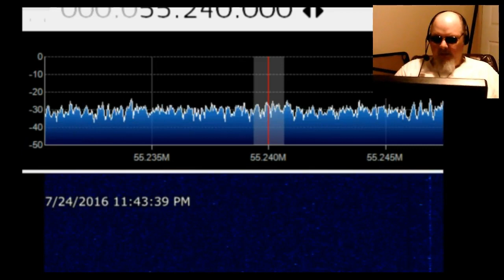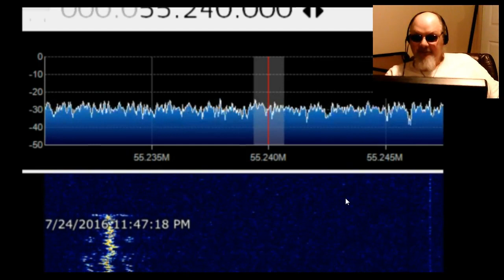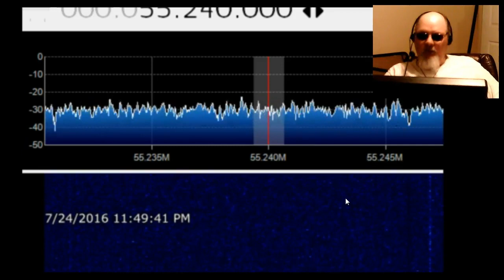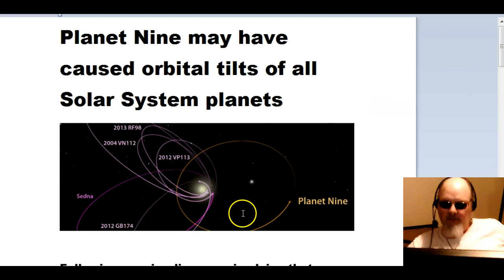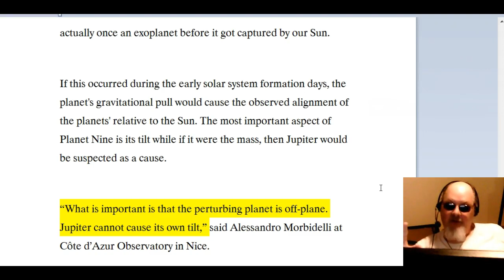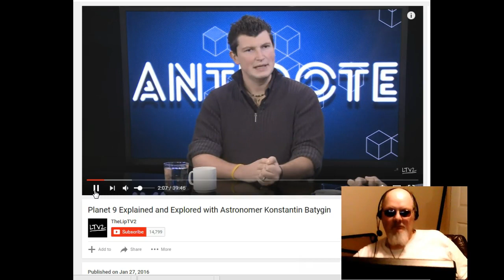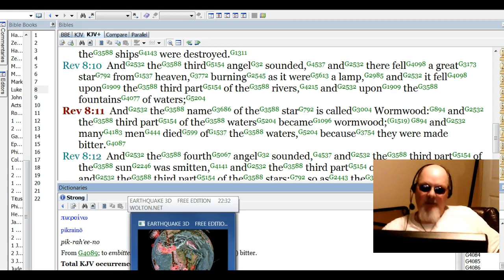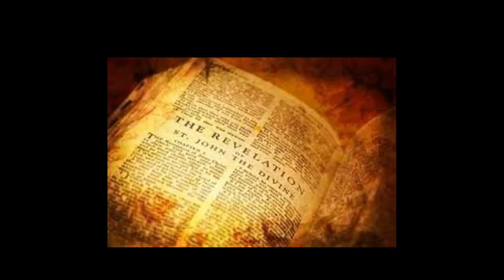poleshift ramping up pt2